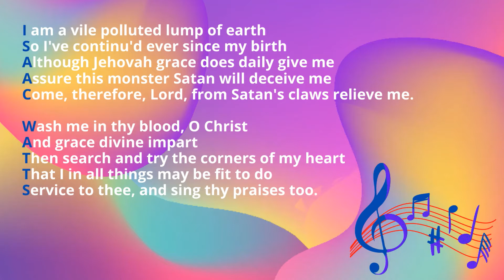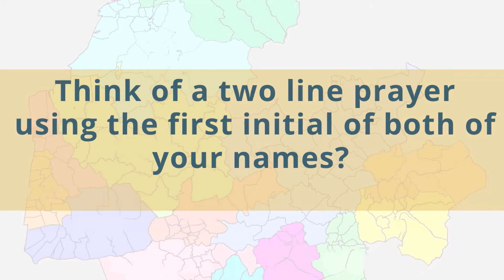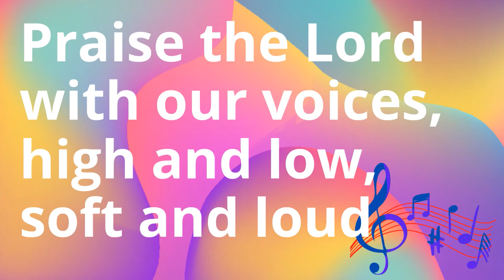St Cecilia // Worship Together Across the Diocese // Primary School Collective Worship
Welcome to this week's Worship Together Across the Diocese. This week we are looking how music enriches our life and our worship. We will look at the lives of St Cecilia and Isaac Watts, giving thanks for their example and for music.

These acts of worship are suitable for class or the whole school. Each week we pray for our schools in different areas of the Diocese of Blackburn.

This series of collective worship is produced by the Blackburn Diocese Board of Education.

For more collective worship resources to use in school, visit our